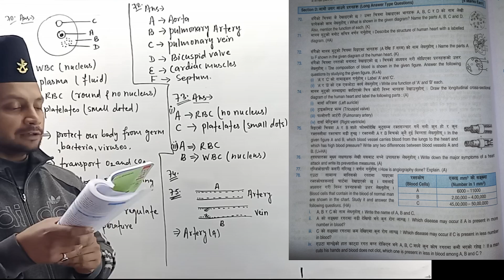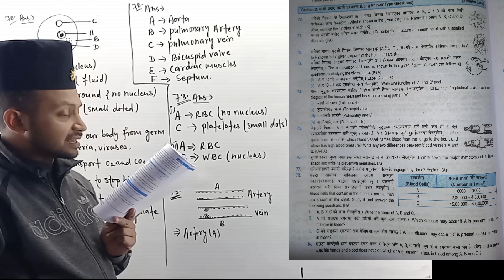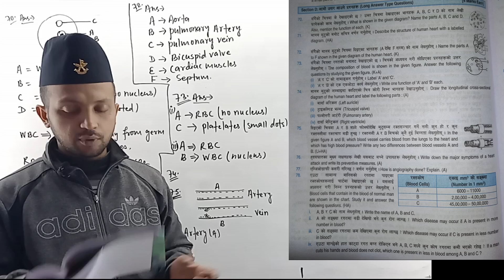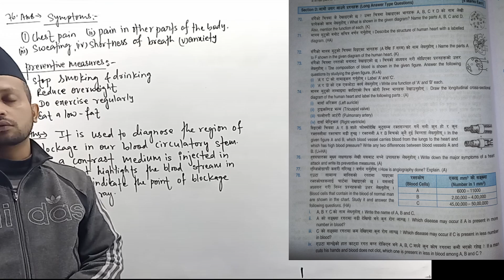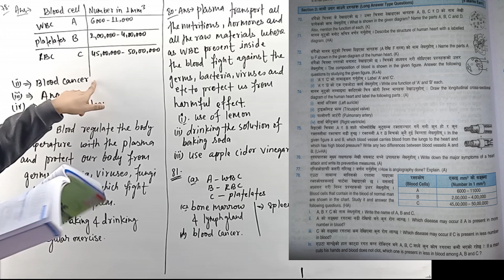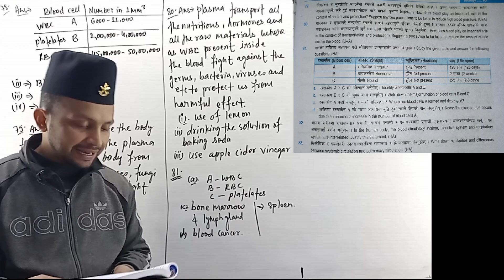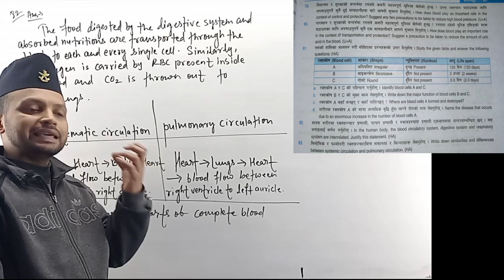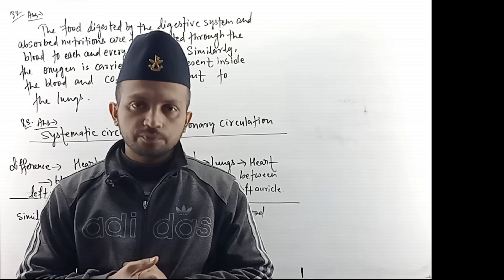LIFE PROCESS || 4 marks || Long question || Class 10 Science in Nepali || SEE Preparation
This video is about the probable long questions from LIFE PROCESS of 4 marks  for Class 10 SCIENCE in Nepali. This video is mostly for SEE PREPARATIONS exams and entrance exam for further examinations.